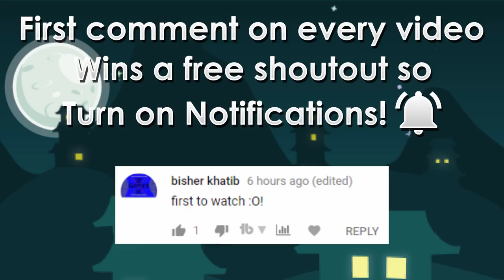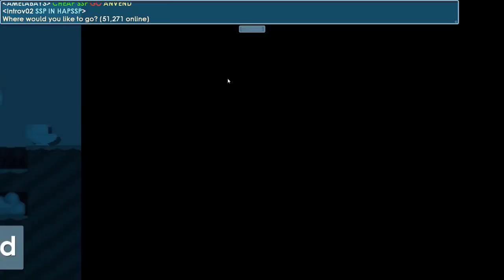STARTING A PROJECT! | Road To Nightmare Devils #4 | Growtopia